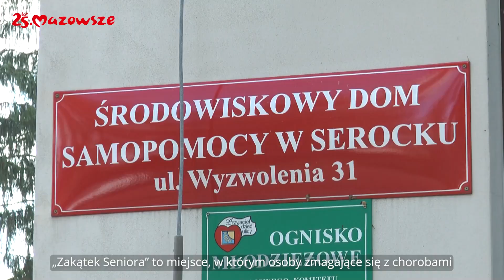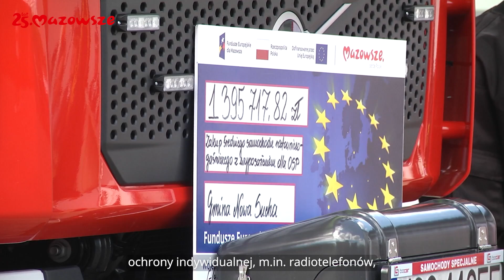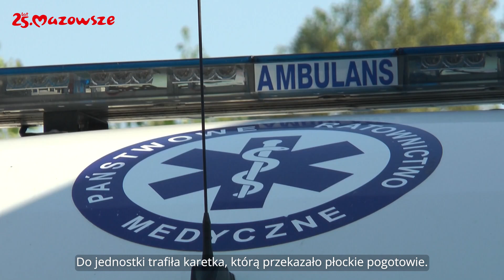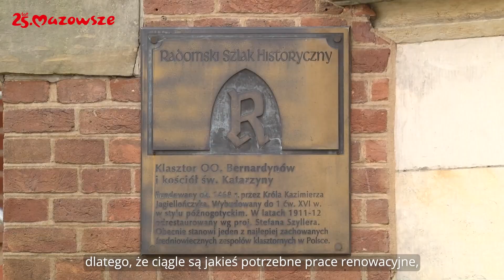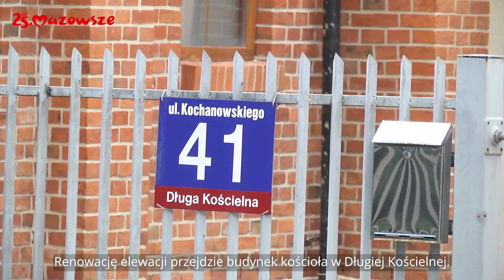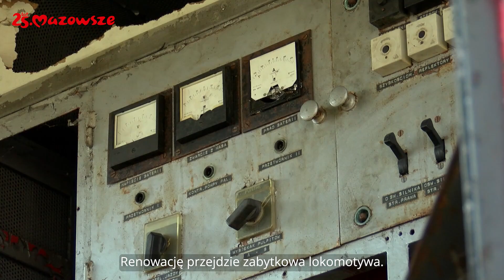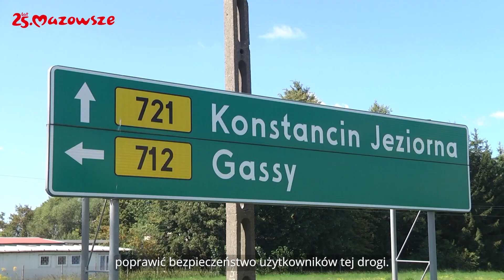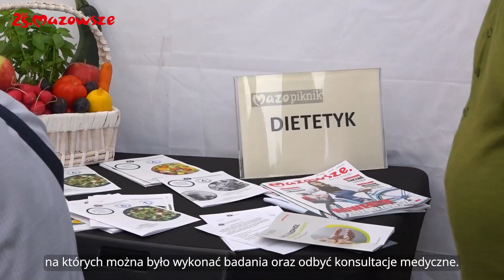Informacje z Mazowsza 74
W tym wydaniu programu informacyjnego samorządu województwa mazowieckiego "Mazowsze. Wiadomości z regionu" mówimy m.in. o domach dziennego pobytu dla osób z chorobami otępiennymi,
wsparciu dla PSP i OSP, programie wsparcia "Mazowsze dla zabytków" oraz kolejnych inwestycjach drogowych w regionie podwarszawskim. Wspominamy również pikniki w Siedlcach i Pułtusku.